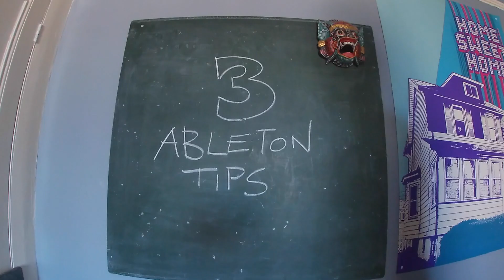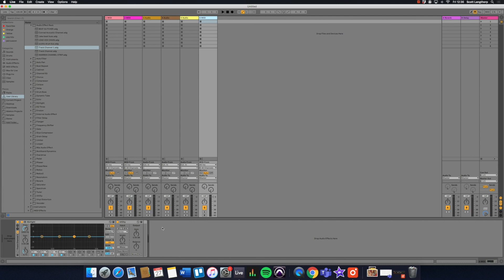SCOTT - Ableton with Baddie - 3 Top Tips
Scott (Endoflevelbaddie) gives a brief tutorial on a few simple tips that save you a few seconds here and there so you can get creating and generating ideas quicker. Although these are demonstrated in Ableton, you may be able to apply these quick tips to your particular DAW of choice.

We hope you’re all keeping safe and looking out for each other.
We are still here for you doing almost everything we usually do - just in a different way.
We are now operating
1. A phone-based Counselling Service;
2. A phone-based General Support Service;
3. A Food Parcel Delivery Service.